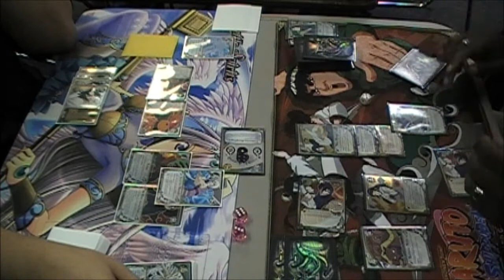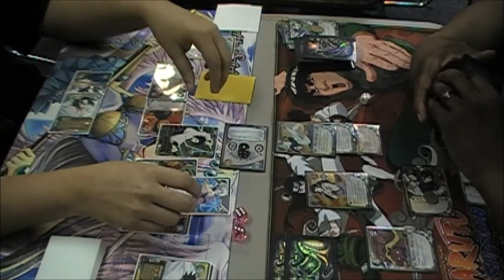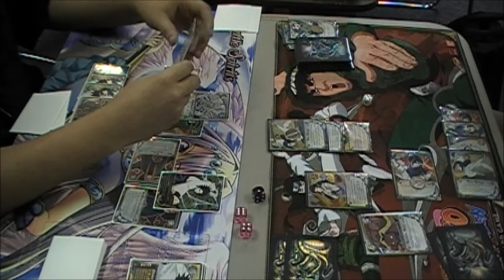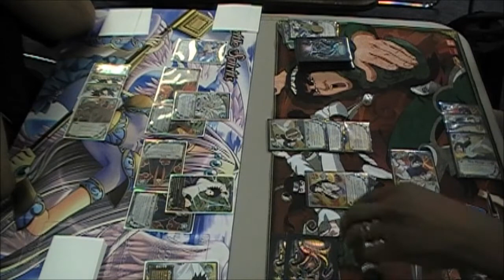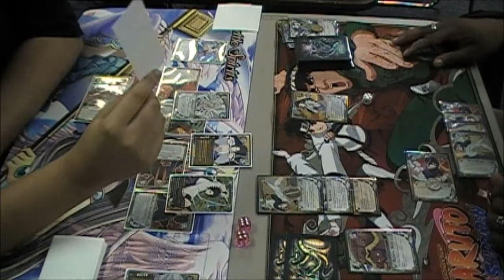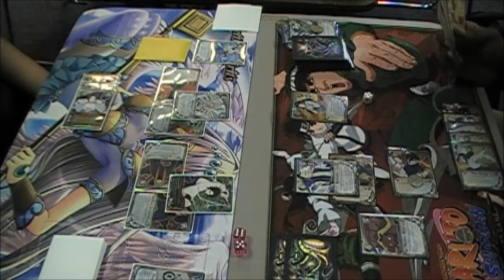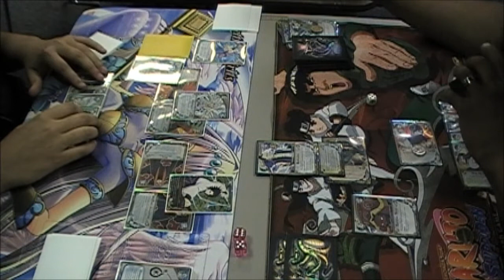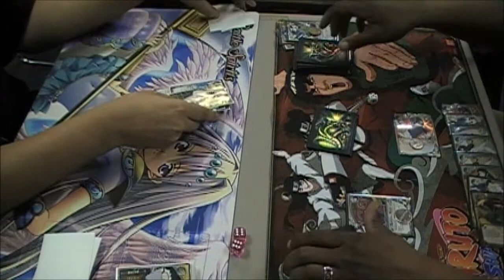Lightning/Earth Taijutsu v.s. Mono-Water No Hand with Void Game 3 Part 2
Game 3 Part 2 of the Series

Dantae M. (TaeTae) v.s. Kai A. (kaigoku)